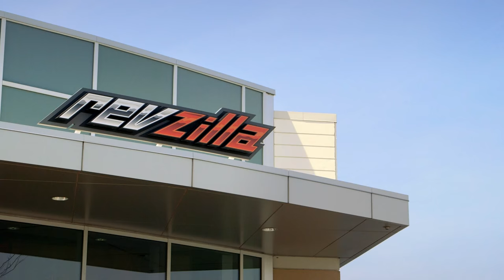RevZilla's Used Motorcycles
What’s brighter than a radioactive toucan, louder than a nuclear bullhorn, and as quick to close as a caffeinated Great White in the world’s largest chum bucket? Well, the triumphant trio of Jimmy Boombats, Joey Bagodounuts, and Vinny The Shark. That’s who!